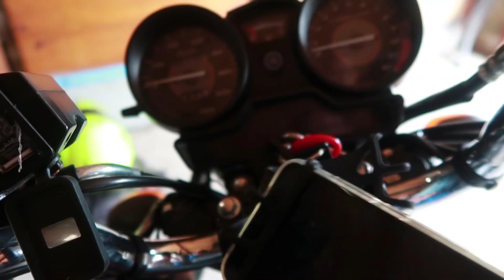👉Qué llevar en un viaje en moto (y qué no) [EQUIPAJE PARA VIAJAR EN MOTO]✅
Qué llevar de equipaje en un viaje largo en moto. Os cuento mis accesorios y equipaje para viajar en moto con tienda y así intentar ayudaros y daros consejos para preparar un viaje en moto. Además también voy a explicar cómo llevar el equipaje en la moto y cómo distribuirlo en las maletas o alforjas.

Lo que veréis en este vídeo son absolutamente todas las cosas que he llevado en mi viaje en moto de 125cc por España y la península ibérica, pero creo que también es el equipaje necesario para viajar en moto por el mundo.

Aquí os dejo el índice:

00:00 - Resumen de qué llevar en un viaje en moto.
02:34 - Aclaraciones.
03:58 - Equipación de moto para viajar.
07:11 - Tecnología para grabar un viaje y trabajar online.
14:53 - Ropa para viajar en moto.
18:18 - Impermeables para viajar en moto con lluvia.
20:38 - El neceser de aseo.
22:20 - Otras cosas para llevar en un viaje en moto.
23:37 - Bolsa de viaje para moto.
25:37 - Material de camping para viajar en moto con tienda.
31:37 - Cocinar y comer viajando en moto.
35:35 - Alforjas laterales para moto.
36:15 - Qué herramientas llevar para un viaje en moto.
38:45 - Conclusiones sobre el equipaje para viajar en moto.